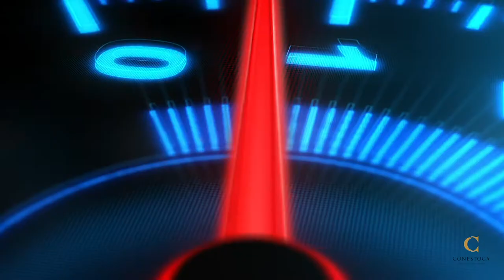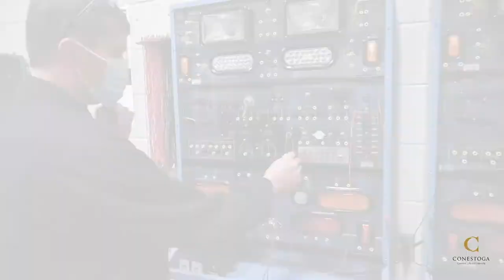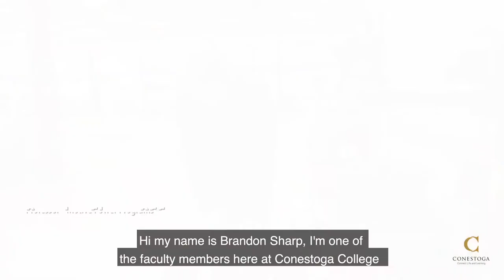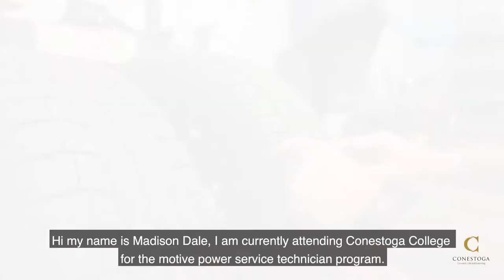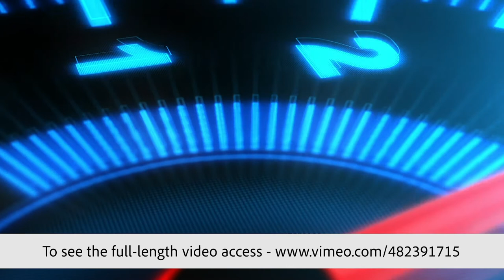Motive Power Fundamentals - Automotive Repair & Motive Power Technician - Auto Service (1381/0741)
Motive Power Fundamentals - Automotive Repair
If you enjoy troubleshooting complex problems, utilizing some of the latest technology and working with your hands, consider taking a program leading to a career as an automotive service technician.

Motive Power Technician - Automotive Service
With today’s technological advancements, Automotive Service Technicians need to possess skills in overall repair and maintenance, in addition to advanced technology.